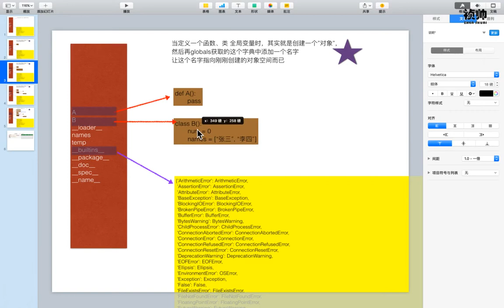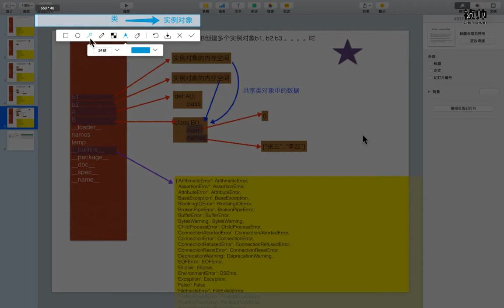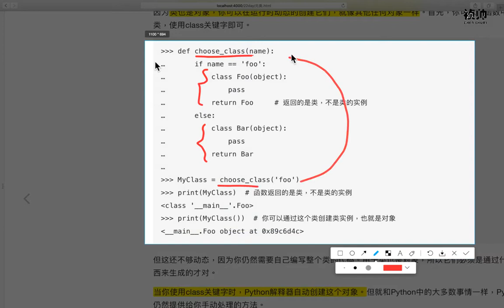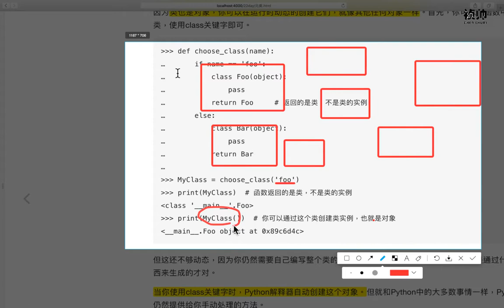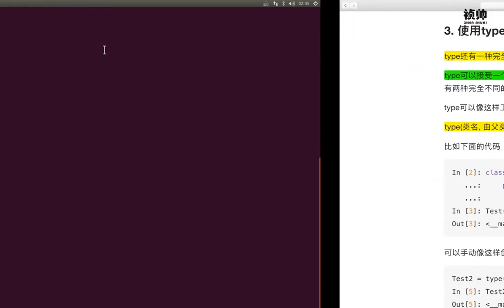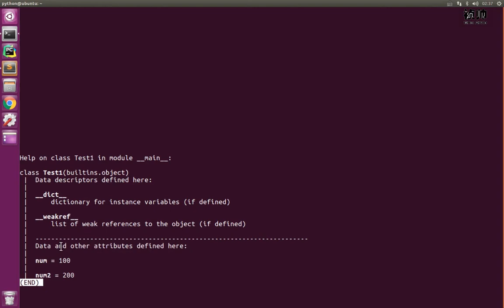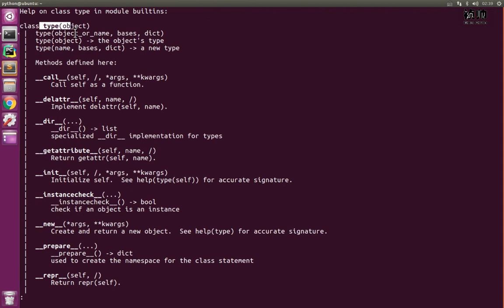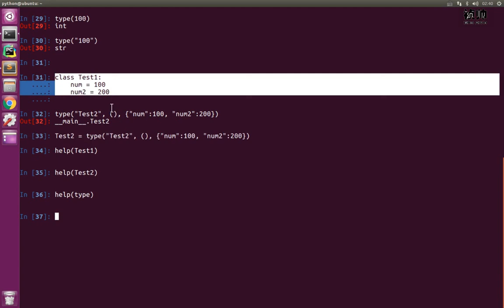06 mini web框架v3 1丨06 元类丨02 元类创建类，类创建实例对象